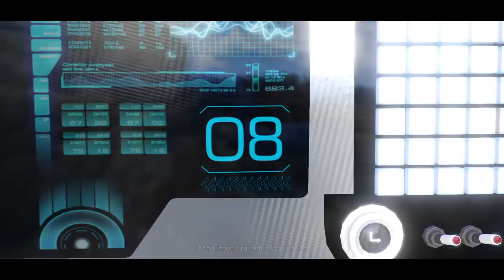Let's Play - Star Trek Online PS4 - Romulan Republic - Part 115 - Illusion of Communication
Commanders Log - Terran Captain Tilly has taken control of tPahvo, Alliance command has found a weakness in her defences and is sent me to stop her super weapon.

We carry on J'Ula's Discovery with an assault to retake pahvo from captain killy